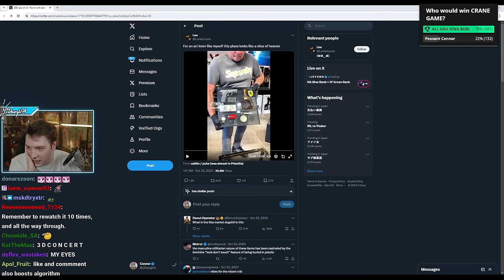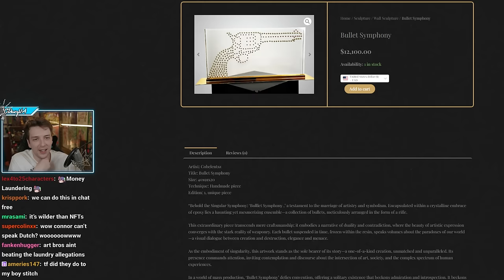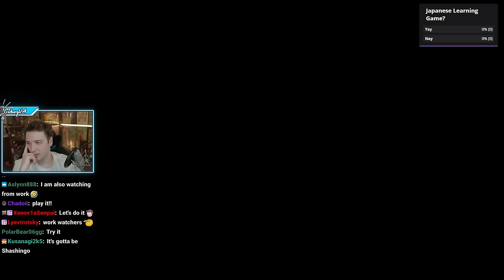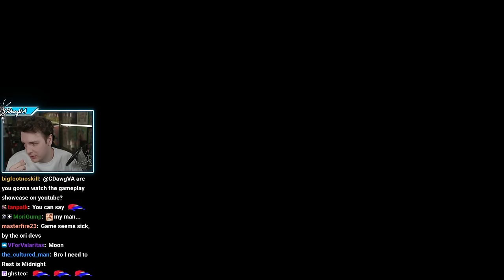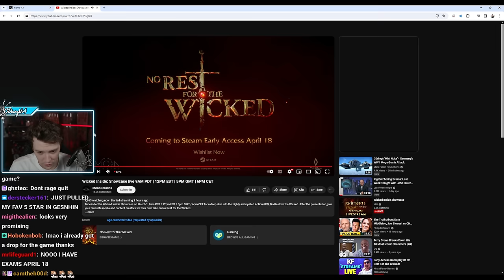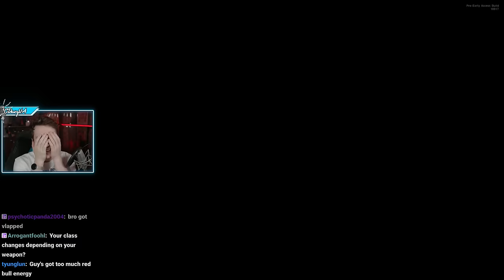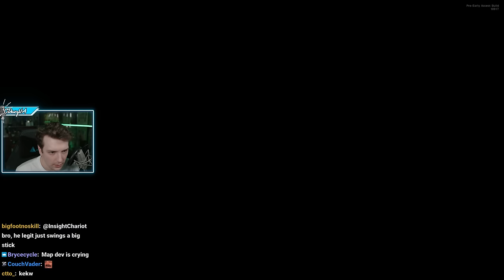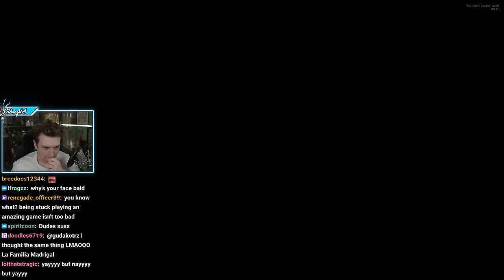Yappin' & Playing No Rest For The Wicked!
No Rest For The Wicked will launch on April 19th in Early Access on PC

Muted parts because of copyright.

Timestamps:
0:00 Intro
22:21 Shashingo
41:00 Just Yappin'
1:54:37 No Rest For The Wicked Showcase
2:20:26 No Rest For The Wicked
3:51:52 Outro

Channel's uploads & thumbnails by:
junxeno